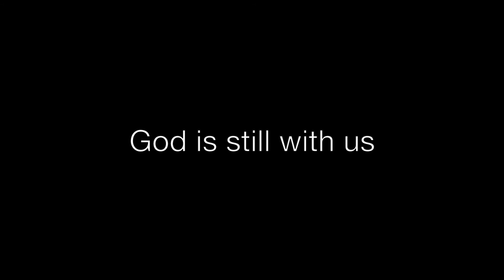Sanctuary Lamps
In the midst of the current public health crisis, God is still with us. Sanctuary lamps still shine. We may be apart physically, but nothing can separate us from the love of God.